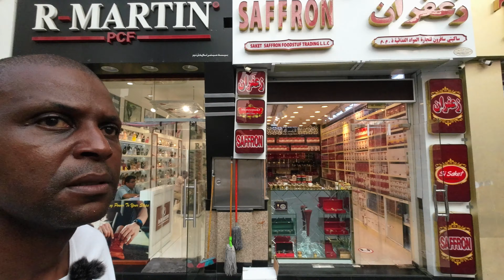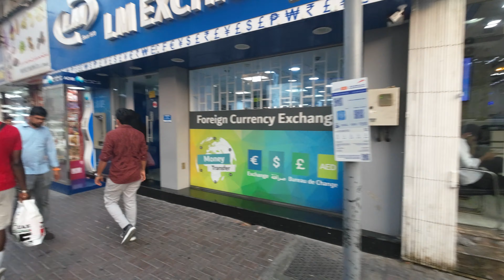Experience DEIRA Like a Local During Daytime!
Apply for an American Express Card with this link. With your new Card, you could earn a welcome bonus and your friend could earn a referral bonus. Terms

Amazon.com

Amazon.fr

 NordVPN

 NordVPN